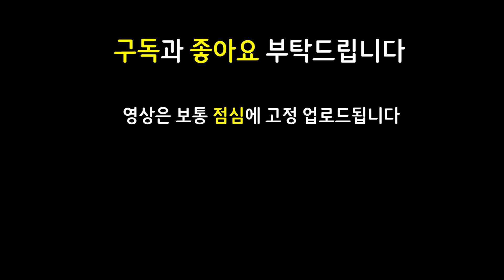수많은 탱커를 봤지만 피가 아예 안닳는 탱커는 처음 봤습니다! 역대급 상향 패치로 스킬만 키면 데미지가 올차단되는 금강불괴 레오나 조합!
롤토체스 롤체 전략적팀전투 tft 모바일 롤토체스강의 롤토체스공략 (일반)

쉽고 빠르게 실전 플레이 영상으로 알아보는 롤토체스 신규 추가 갤럭시 시즌3.5 Set3.5 시즌3 Set3 페이즈2 별을 향한 귀환 Return of the Stars

10.16 패치 이후 최신 메타 역대급 레전드 최강 최강자 종결자 끝판왕 천상계 최상위 랭커 1티어 꿀덱 1티어덱 사기 조합 빌드업 운영법 완벽 분석 기초 기본 정리 공략 강의 초보자 뉴비 가이드

6전투기계 2선봉대 2시공간 2신비 2총잡이 전투기계 전기 선봉대 시공간 신비 총잡이

전기레오나 전투기계레오나 금강불괴레오나 스태틱코그모 거학빅토르 루덴카시 오공 빅토르 소라카 리롤덱 48리롤 왜행성

3성 3성코그모 3성일라오이 3성녹턴 3성레오나 / 덤불조끼 덤불 조끼 이온 전투기계 레오나 / 도장 일라오이 / 도장 녹턴 / 정손 스태틱 레드 코그모 / 거학 빅토르 / 루덴 카시